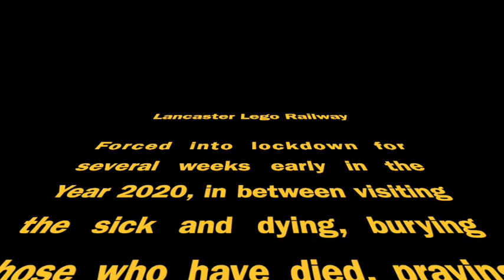Lancaster Lego Railway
Fr John-Paul is not the first priest in Lancaster to be a fan of lego.  Here is a short video just for fun of the possible beginning of many lego videos from Lancaster Cathedral.